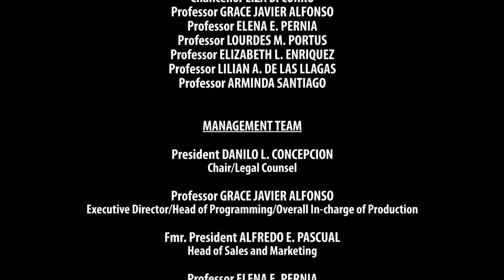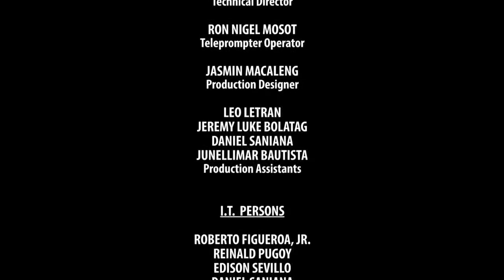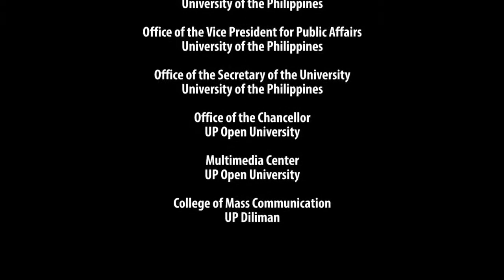Gender Awareness and Sensitivity in the Classroom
GENDER TALKS
Episode 06: Gender Awareness and Sensitivity in the Classroom

with
PROF. ELIZABETH ENRIQUEZ
UP College of Mass Communication

PROF. CAROLYN SOBRITCHEA
UP Asian Center
Former Director, UP Center for Women's and Gender Studies

PROF. ODINE DE GUZMAN
UP Department of English and Comparative Literature

PROF. ROLANDO TOLENTINO

GENDER TALKS

FRIDAYS AT 6 PM
REPLAYS ON SATURDAYS